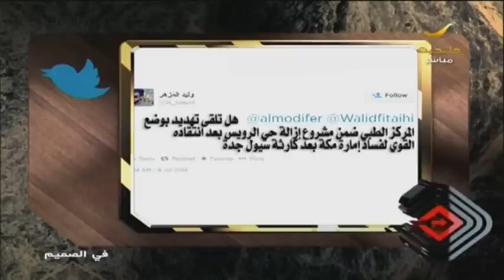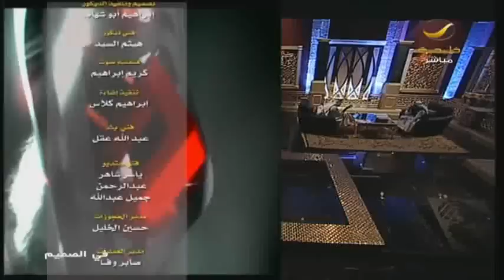د. وليد فتيحي ضيف برنامج في الصميم مع عبدالله المديفر